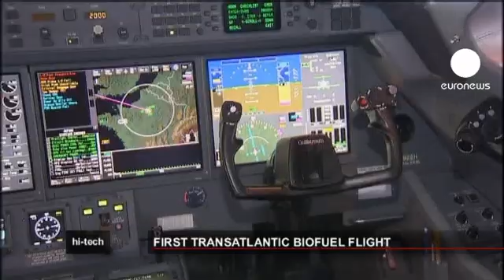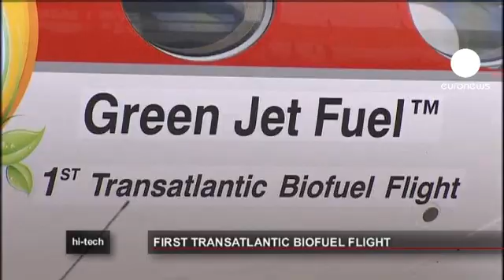euronews hi-tech - First biofuel-powered transatlantic flight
Touching down at the Paris Air Show at Le Bourget, the first ever transatlantic flight powered partially by bio fuel. Operated by Honeywell, the Gulfstream jet made the seven hour trip on a 50/50 blend of so-called green jet fuel and petrol-based fuel.